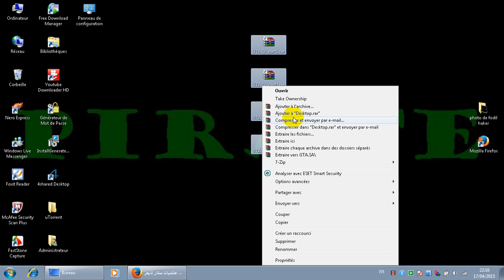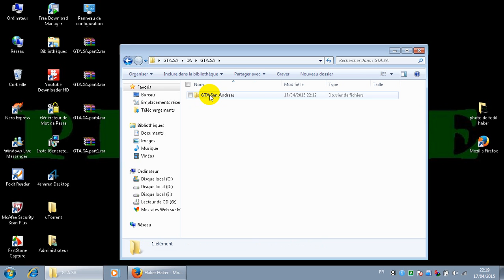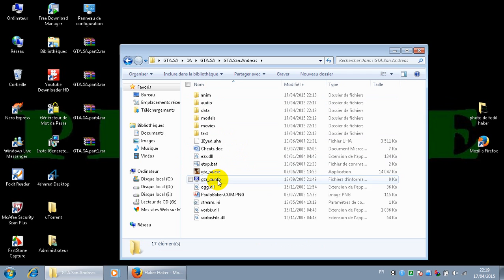طريقة تحميل لعبة GTA sa باربعك روابط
رابط موقع تحميل اللعبة . صفحتي على الفايسبوك